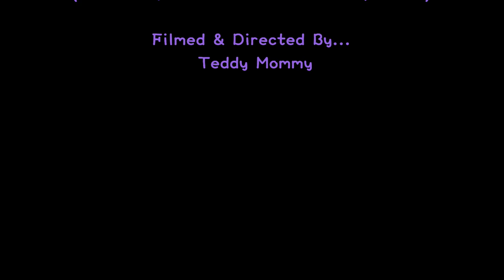Small Teacup Poodle Teddy Bear 小茶杯泰迪熊貴賓犬#754